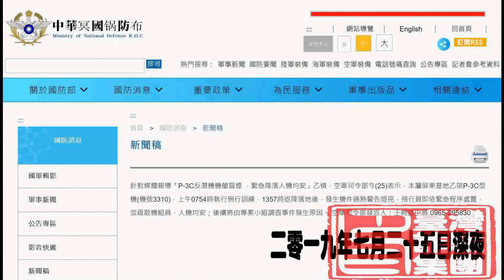台湾省东森新闻报道：陸網友畫想像圖登陸「俘虜」蔡英文